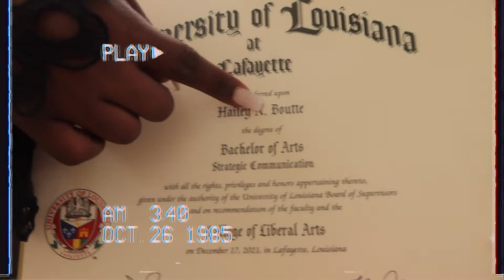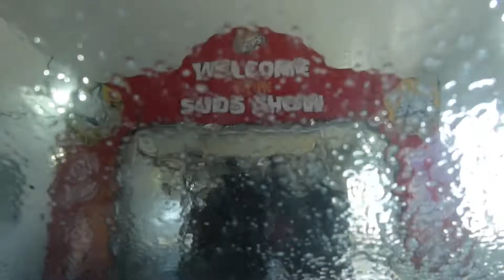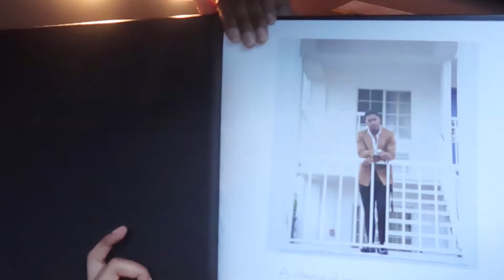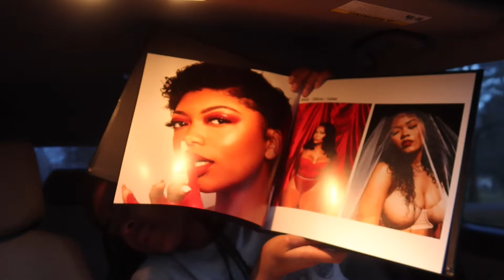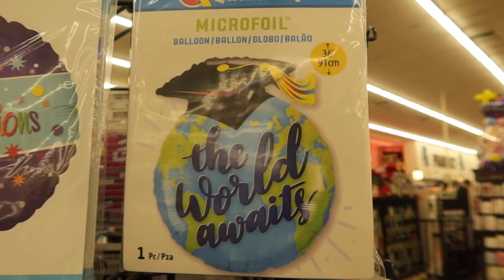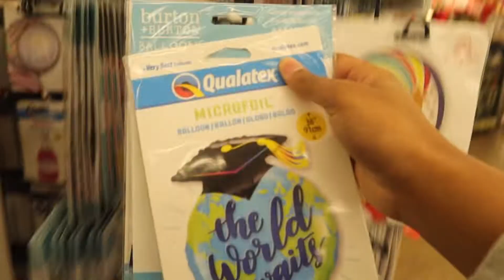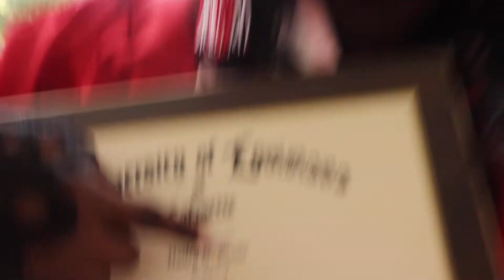WEEK IN MY LIFE: boyfriend's graduation, graduation parties, running errands / VLOGMAS | Adrienne T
Here’s a WEEK IN MY LIFE! My boyfriend's, LS, and friends graduated, I went to graduation parties, and started running errands before I got a little under the weather. lol Congrats to all of the 2021 grads, especially from the University of Louisiana at Lafayette!! God bless.(:

VLOGMAS DAY 2: come to the gym with me + picking out outfits for game day | Adrienne T

day in the life of a photographer assistant + how i edit & take IG pics / VLOGMAS DAY 5